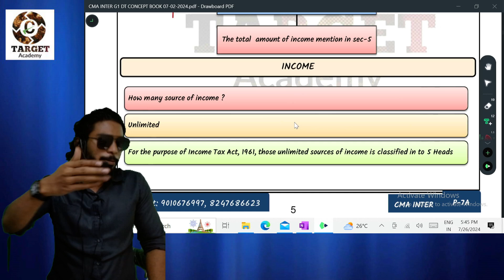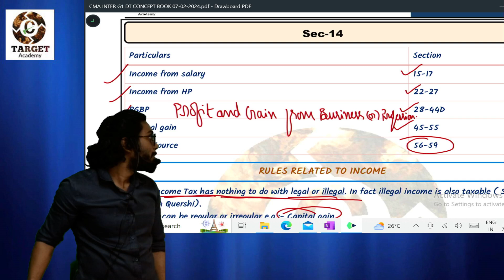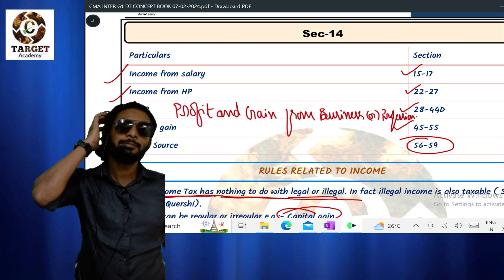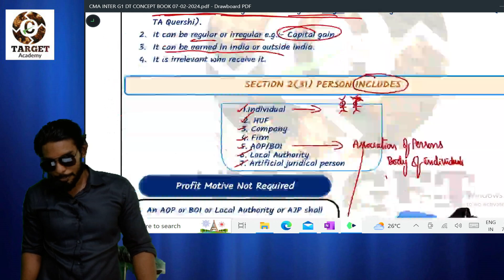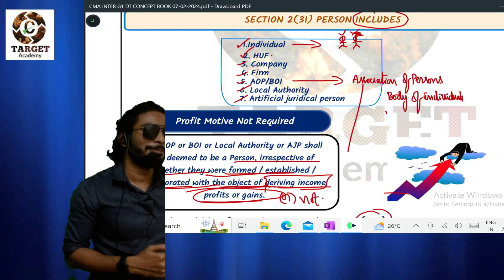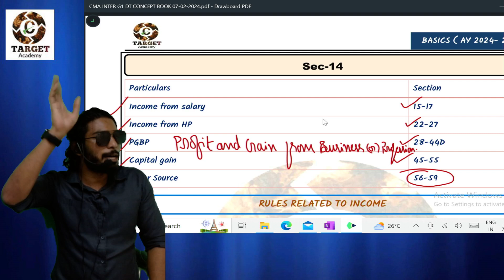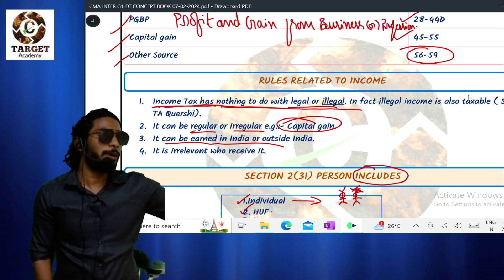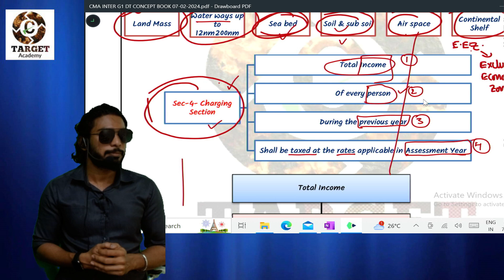CA CMA INTER G1 NEW BATCH DT CH 1 BASICS LEC-3 PART-2#ca